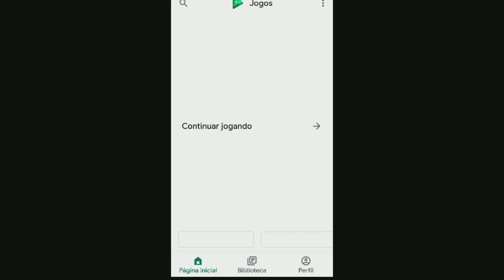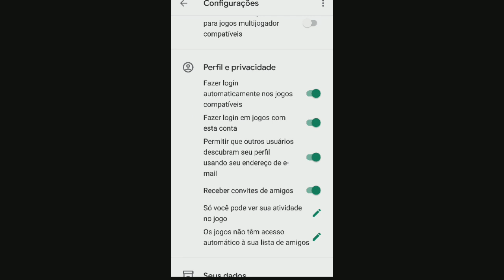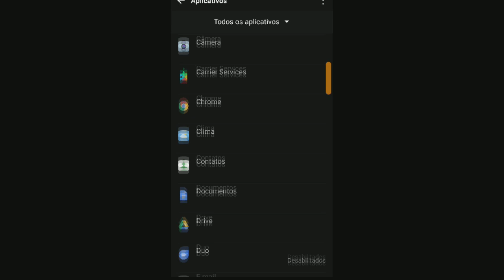●COMO LIMPAR DADOS E CONECTAR SUA CONTA NO GOOGLE PLAY GAMES! 👁 Last Day On Earth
Digite o código
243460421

Tags! Ignore!